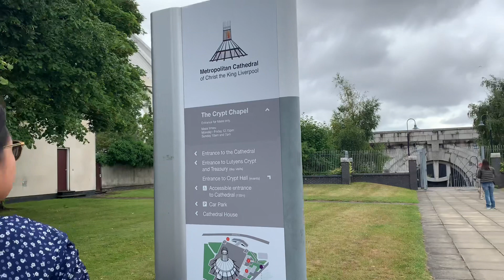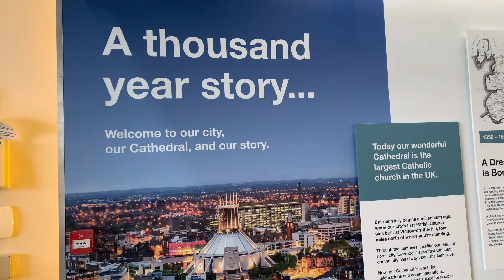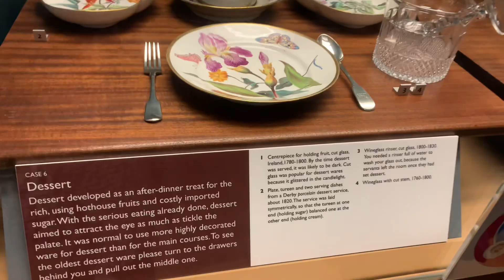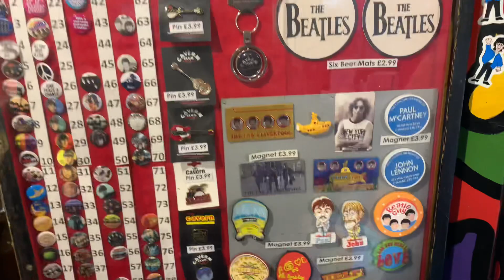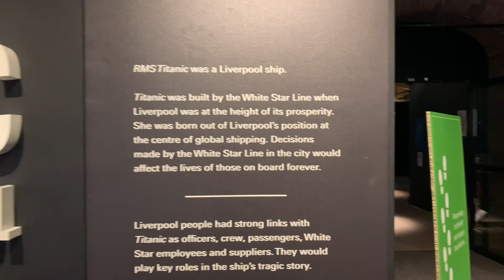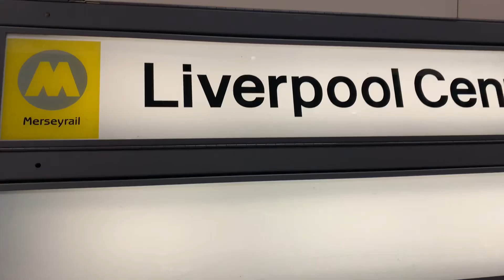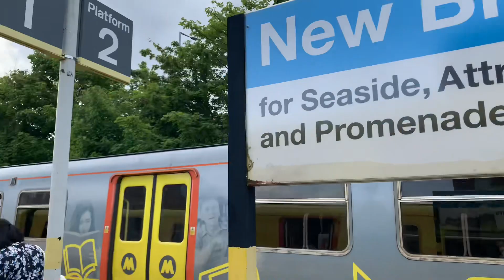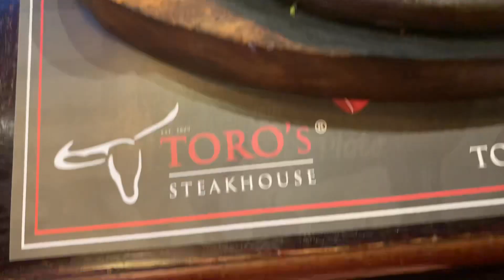Birthday in UK 🇬🇧 Finale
Stayed the last remaining days of my birthday holiday in Liverpool. Started the day with a surprise cake 🎂 from my friends then we headed to New Brighton Beach where we enjoyed the arcades and Bowling 🎳 plus a delicious meal @ Ayla’s Turkish Charcoal Restaurant. Back in the City we had a sumptuous dinner @ Toro’s Steak Restaurant.